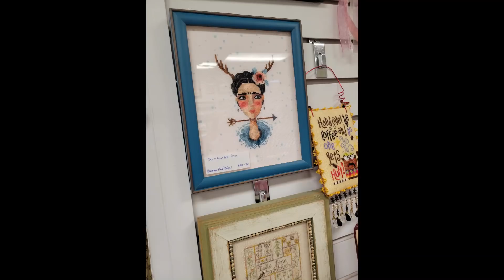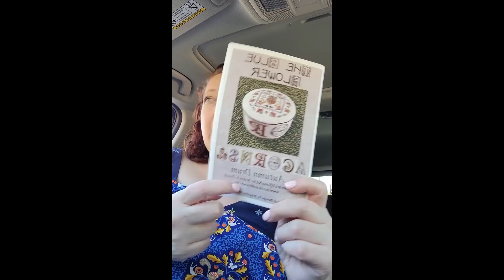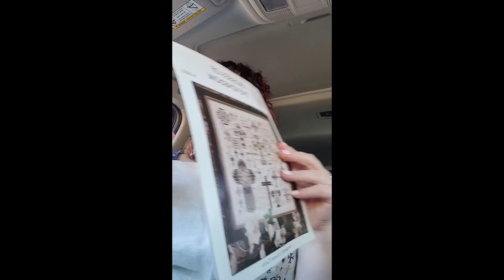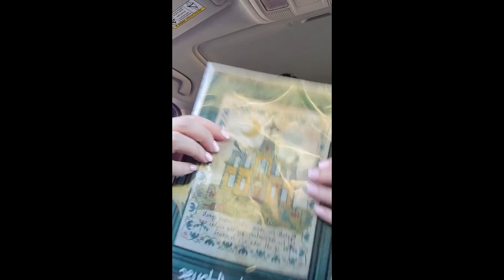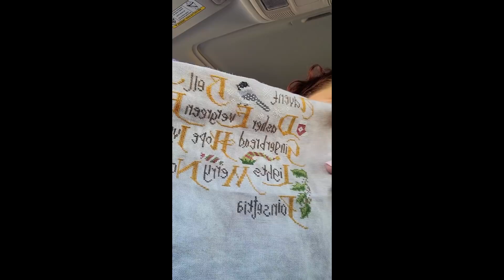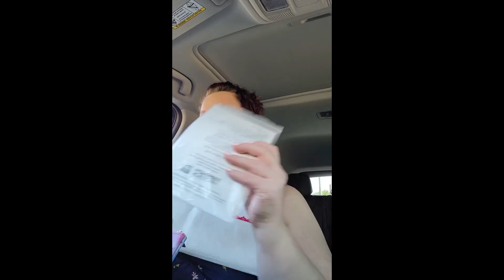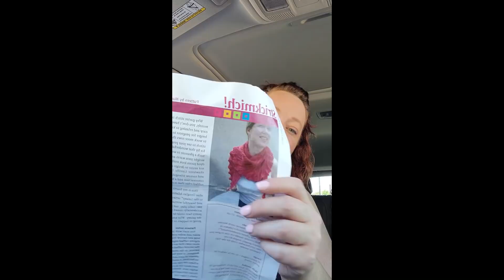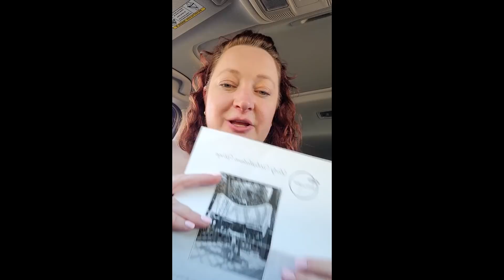Flosstube #86 - July Recap! Still in my car and we celebrate progress over perfection.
=-=-=-=-=SHOW NOTES=-=-=-=-=-=

FB GROUPS

These are the FB groups I will be participating in during 2021 and will mention from time to time

WIP INFO